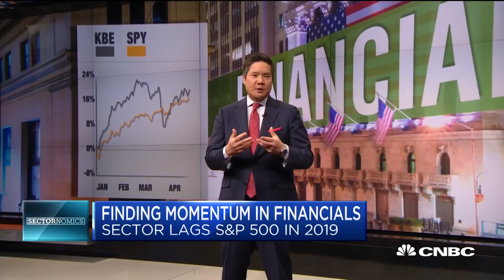Sectornomics: Here's how to find momentum in financials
CNBC's Dom Chu reports on how investors can find momentum in financials as the sector lags the S&P 500 for the year.